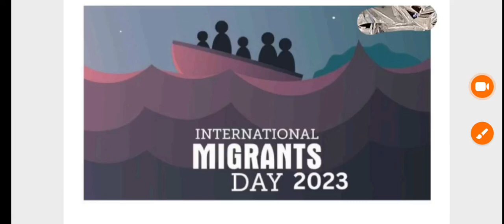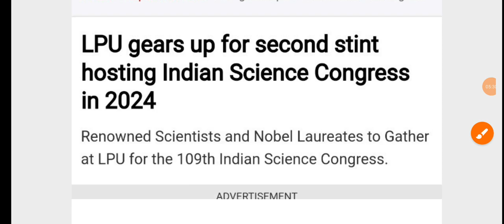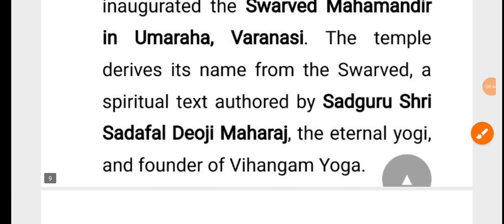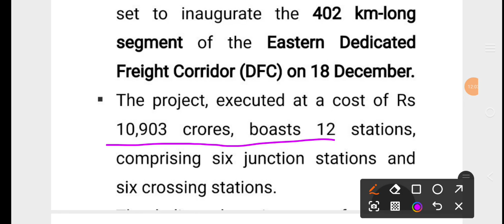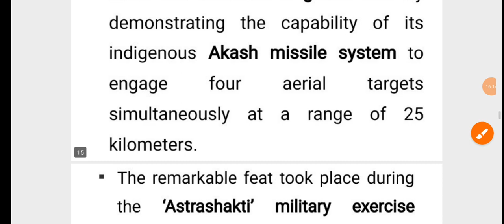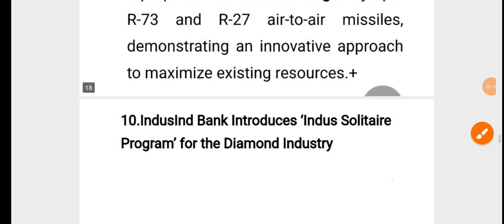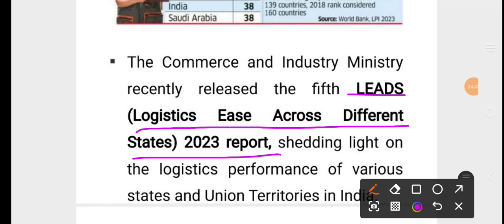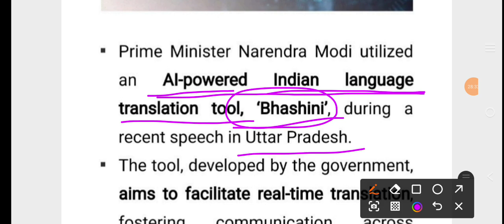CURRENT AFFAIRS 18.12.2023